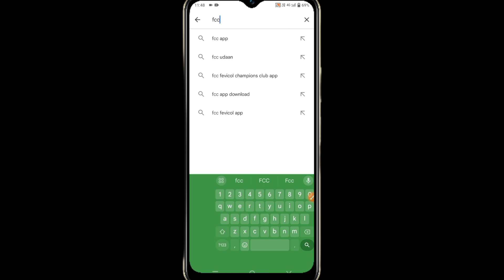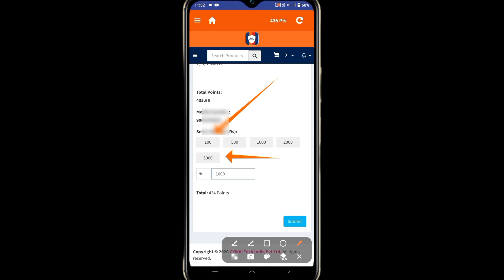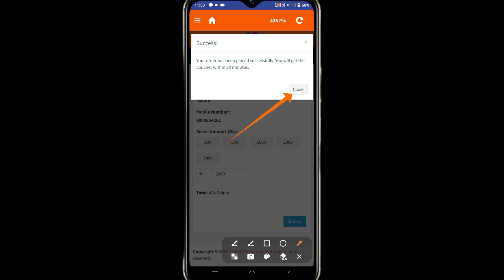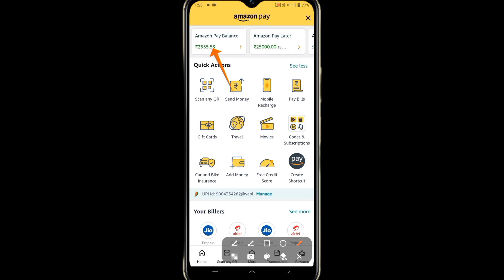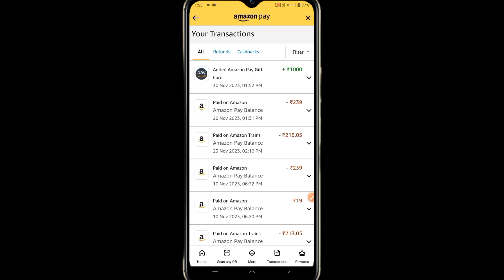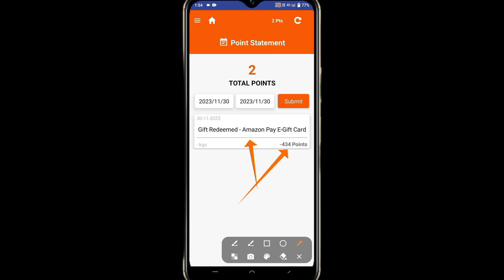Fevicol Redeem Gift $1000 And Point | Fcc Points Redeem Money 1000 | How To Redeem Fevicol App Point